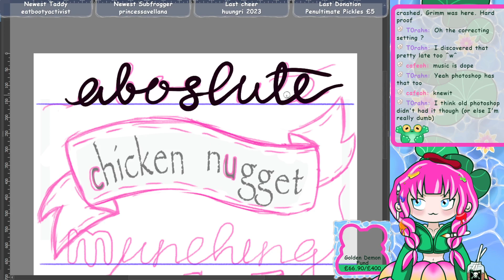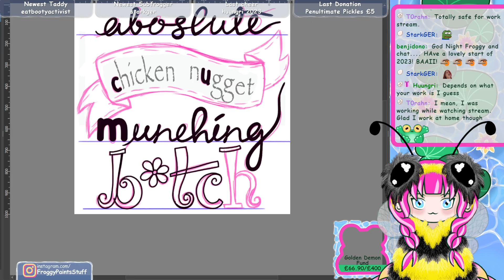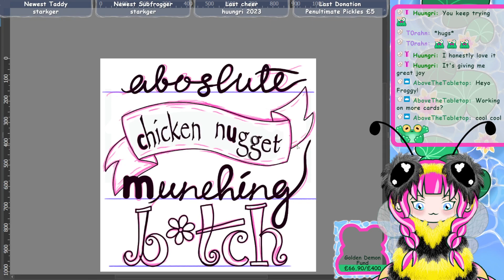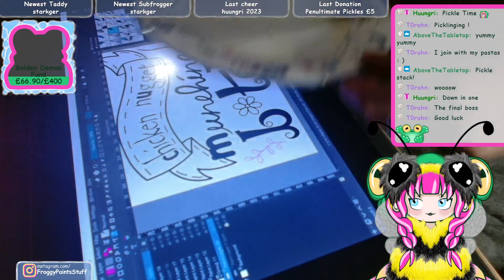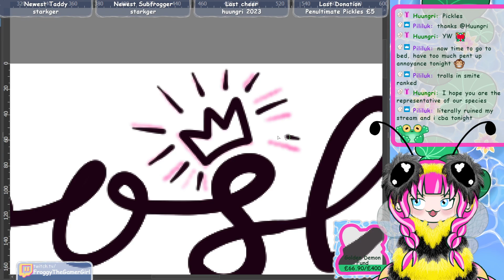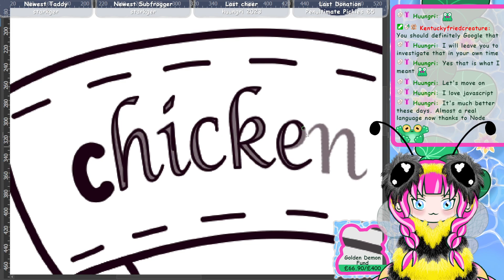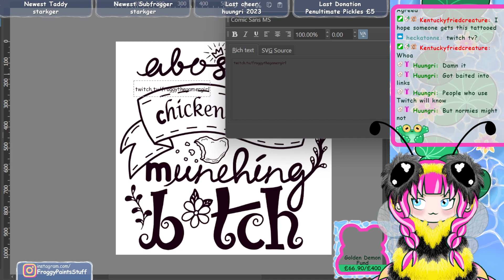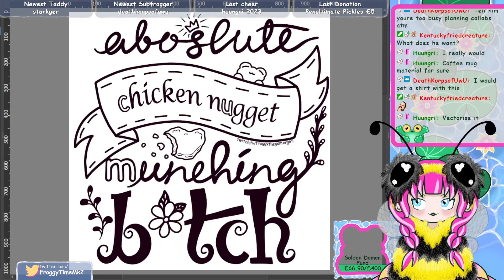Vod: Aboslute Frog Hours CN Pt.2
Part 2 of making a sticker post OBS crash

Thursday - Monday 2pm UK Time